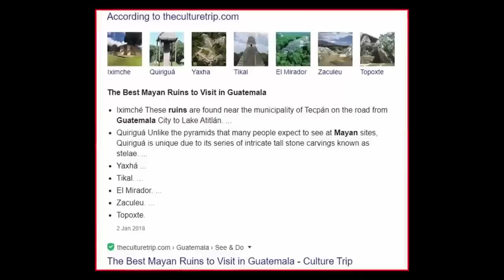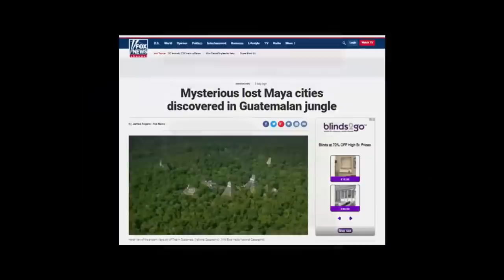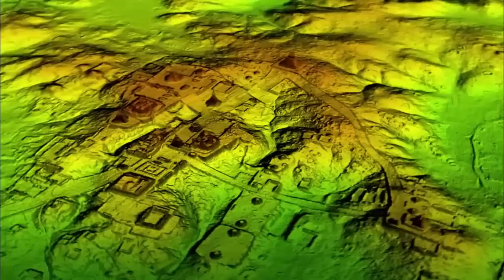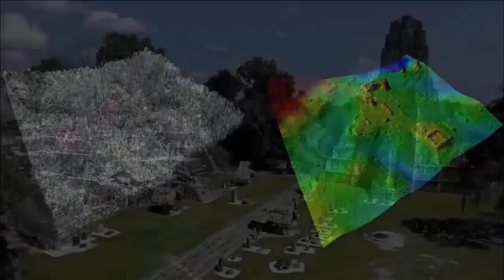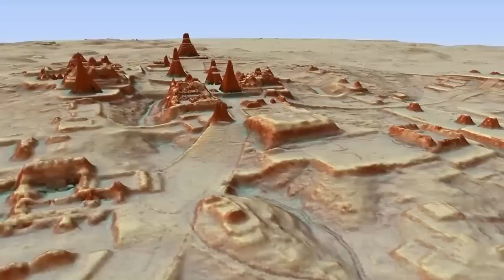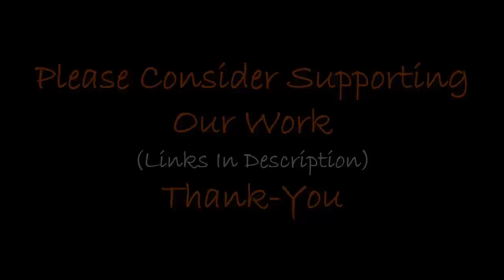Lost Mythical Mega-Metropolis Found Deep Inside Jungle?🌿